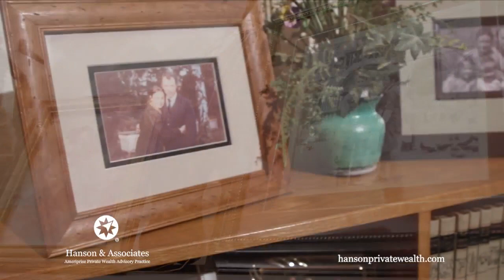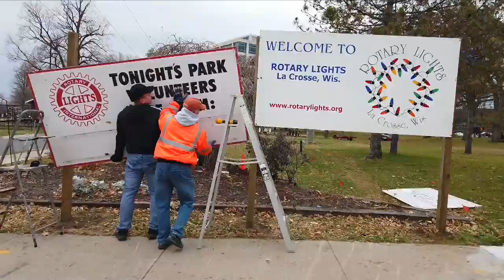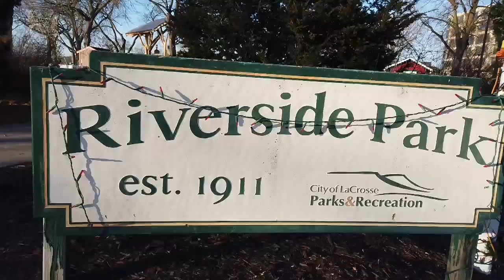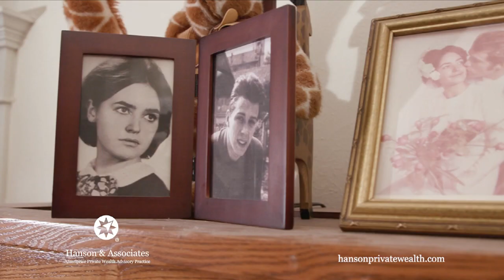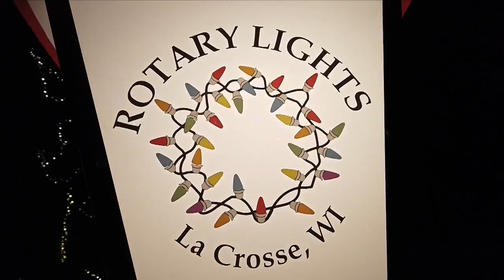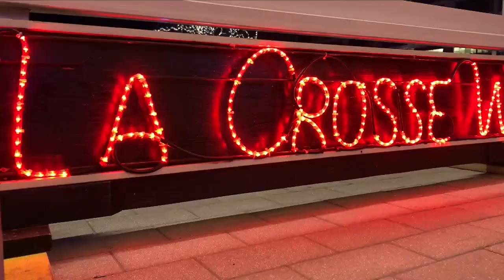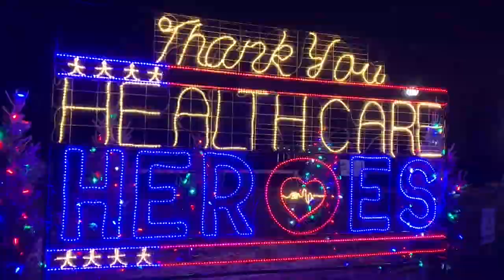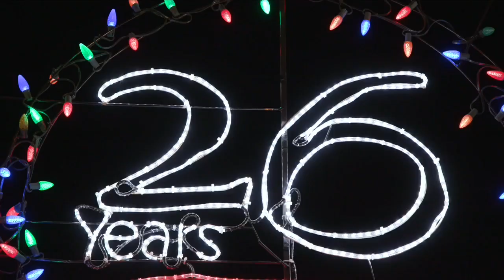Rotary Lights 2020: The Most Important Year Ever